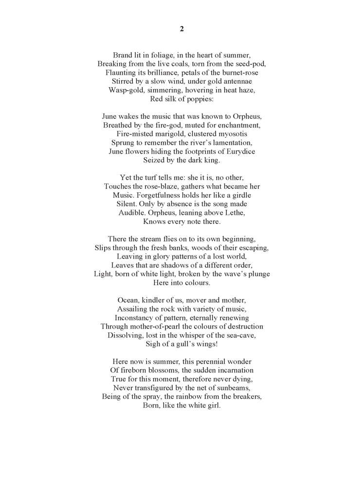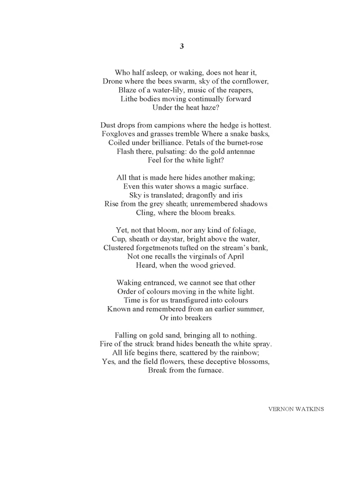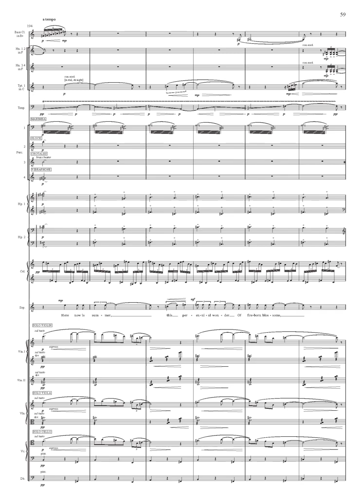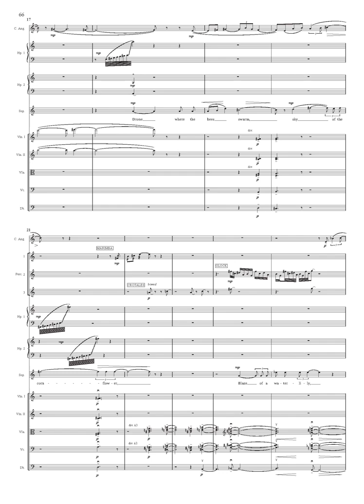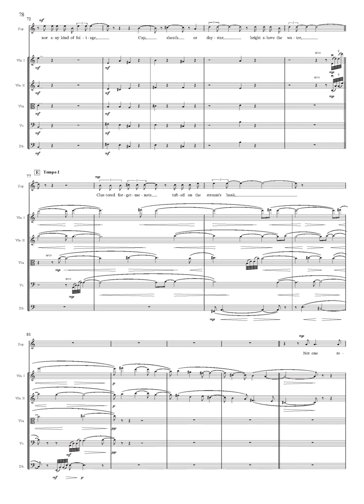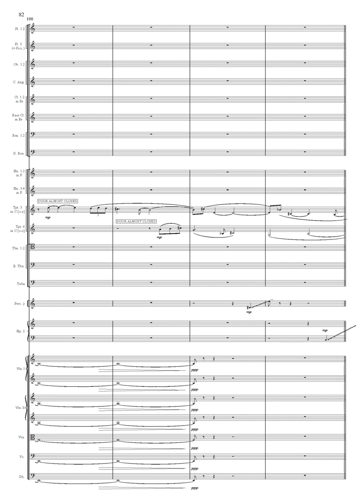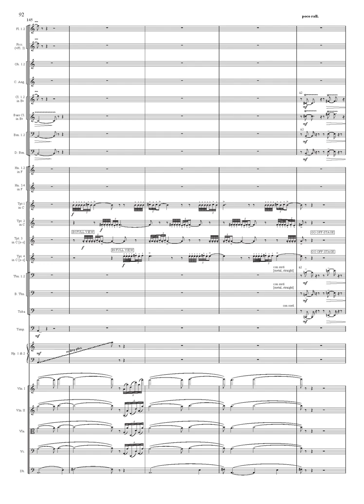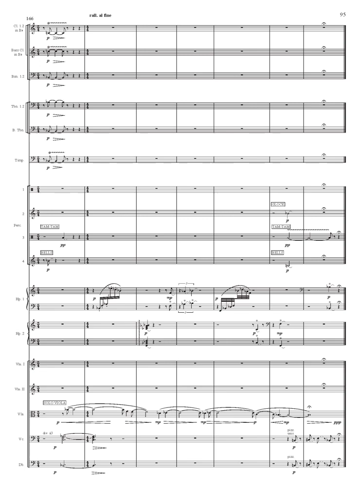CHRISTOPHER PAINTER Symphony No.4 "The Furnace of Colours"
For soprano and orchestra to texts by Vernon Watkins. Recording of world première given by Claire Booth (soprano) and the BBC National Orchestra of Wales conducted by Jac van Steen. BBC Hoddinott Hall Cardiff Bay March 9th 2011

PROGRAMME NOTE

I was first drawn to the poetry of Vernon Watkins when I was in my late teens and his poems have a deeply personal resonance for me. The only time I have directly used his poetry was in 1985 with a setting of his “Peace in the Welsh Hills” for soprano and tenor soloists, chorus and orchestra although I have taken his poetry as a starting point for many of my works.

Watkins was born in Maesteg, as was my father, and worked for many years as a bank clerk in Swansea, refusing promotions in order to have more time to write. I recently discovered that my mentor and friend Alun Hoddinott was not only a great fan of Watkins’ work but, as a schoolboy, had known him and often waited for him outside the bank in order to walk home with him and discuss his latest poems. Although a prodigious songwriter, Alun never set any of Watkins’ verses; surely a sign of the love he had for them, feeling that they needed no music to enhance them.

For this symphony, I have chosen texts from Watkins’ “Music of Colours” – a series of poems celebrating the beauty of nature and linking this to both music and to the fact that the Welsh are inextricably connected to their land and history.

Waking entranced, we cannot see that other
Order of colours moving in the white light.
Time is for us transfigured into colours
Known and remembered from an earlier summer,

These texts remind me of my childhood when summers were seemingly longer and hotter and we would run, short-trousered, through the bracken, our legs raw from stinging nettles but never caring, and lie on the grass, in a cloud-watching haze amidst the scent of the flowers.

“Furnace of Colours” is also my reference to the music of Alun Hoddinott. Alun was blessed (or cursed) with synaethesia which linked his sense of colour to sound and resulted in his mastery of orchestration and his rich use of harmony.

This work is written in memory of my great friend and mentor, Alun Hoddinott, and is dedicated to the players - past, present and future - of his beloved BBC National Orchestra of Wales.